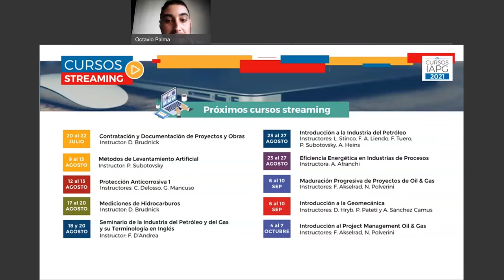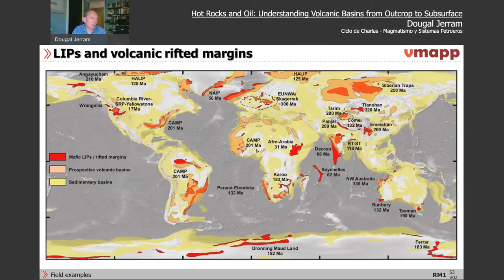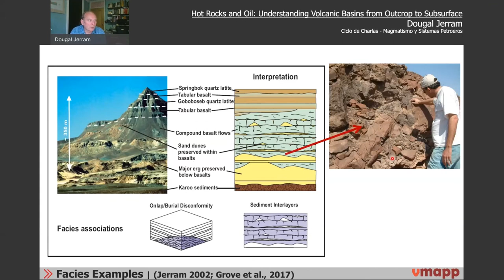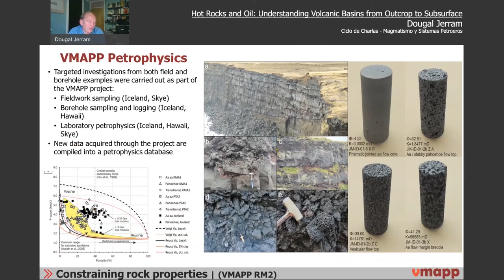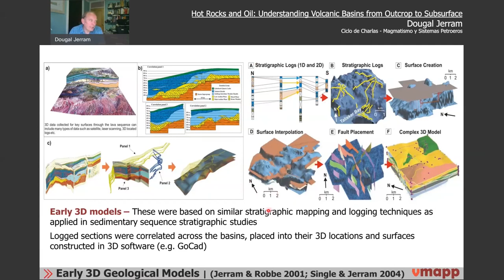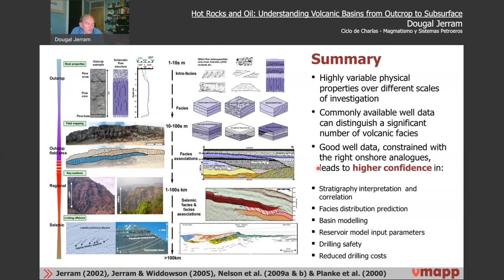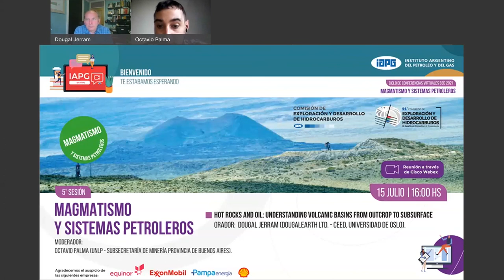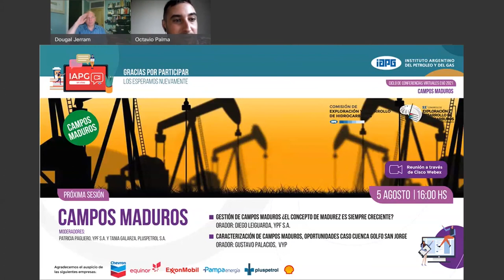Hot Rocks and Oil: Understanding Volcanic Basins from Outcrop to Subsurface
Orador: Dougal Jerram ( Dougalearth Ltd. - CEED Universidad de Oslo)